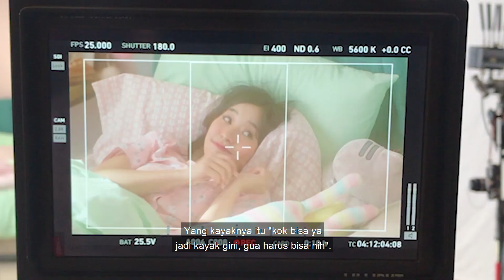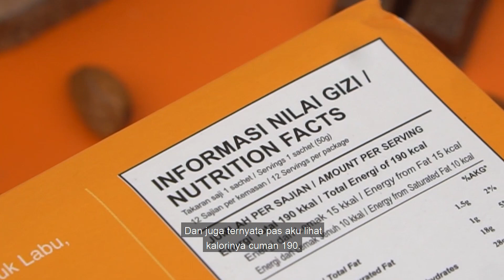Gimana Vabyra Mauriz Menghadapi Body Shaming?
Di video ini @vabyramauriz blak blakan cerita awal mulai dirinya terjun di dunia entertain hingga pengalamannya hadapi body shaming.

Gak cuma itu, ia juga share tips diet yang dijalaninya😉

“Buat temen temen yang mau memulai diet, yang paling penting adalah jangan pernah lewatin makan karena itu gak bagus banget buat kesehatan kita.

Jadi aku saranin kalian cobain Flimeal ini karena aku sendiri udah coba. Bahkan aku turun 3-4 kg dalam hampir 1 minggu,” - @vabyramauriz

Gantinya makan? Flimeal in aja!